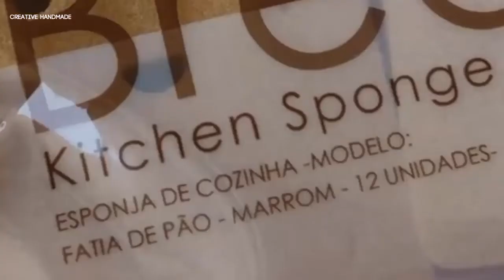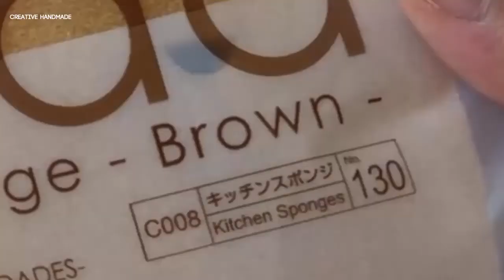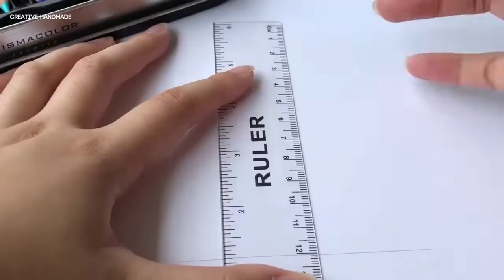Biến miếng bọt biển thành 3 mẫu squishy cực đẹp | Creative Handmade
Các bạn đang xem: Biến miếng bọt biển thành 3 mẫu squishy cực đẹp